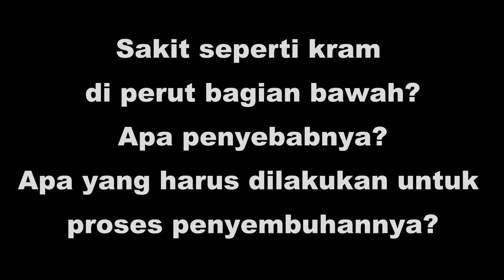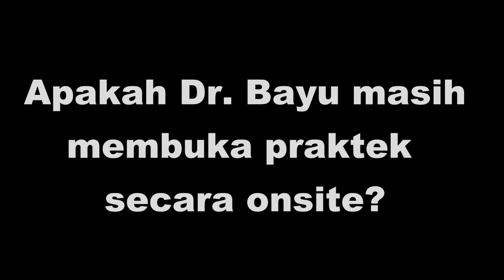SAKIT PENCERNAAN GEJALA COVID-19? - TANYA JAWAB DENGAN DR. BAYUMUKTI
Gejala Covid-19 saat ini sudah mulai bermacam-macam, tidak hanya demam, ful, batuk, atau sesak nafas. Apakah sakit perut termasuk gejala covid-19? Silahkan tonton video ini..